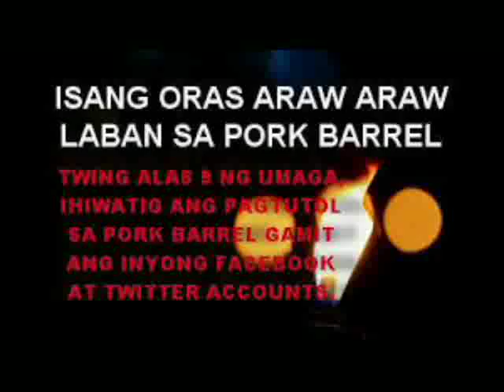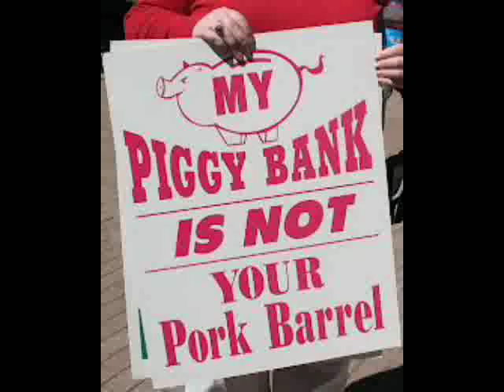WALA BY HUBRIS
NAKAKASAWA NA!WALANG PAGKAKAIBA!WALANG PAGBABAGO!